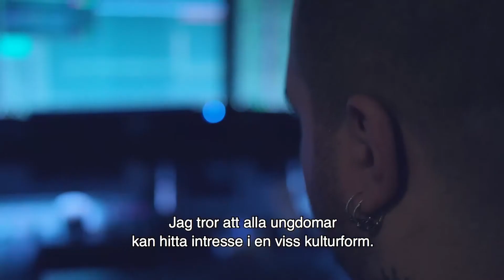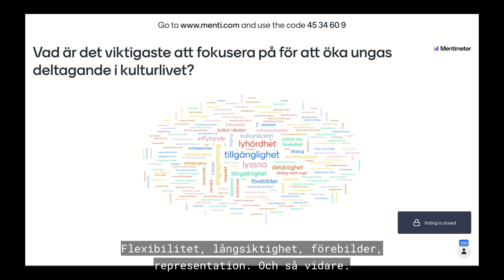Ungas rätt till kultur, del 1: Beslutsfattarna – om ungas rätt